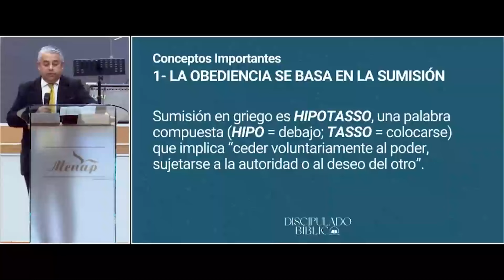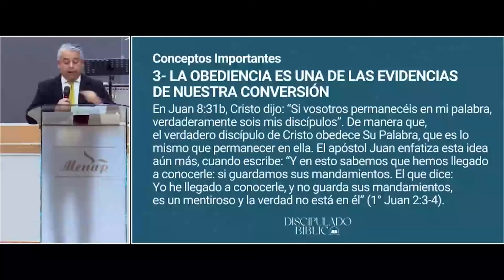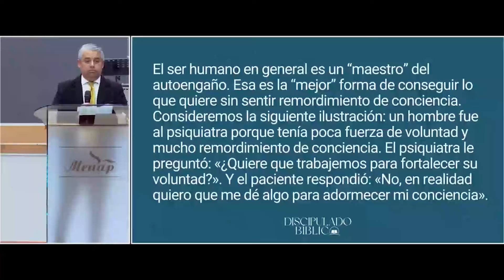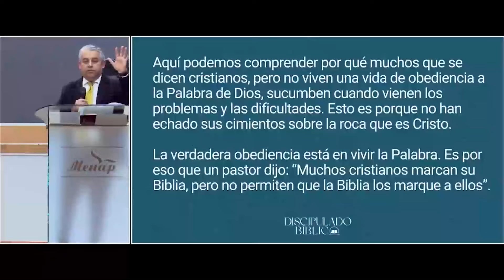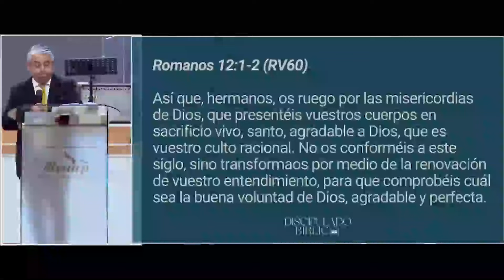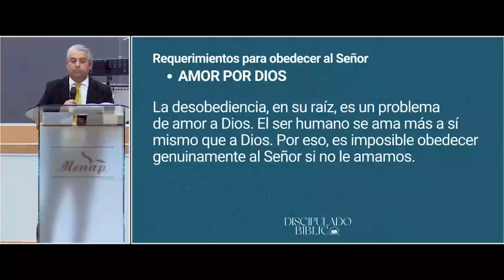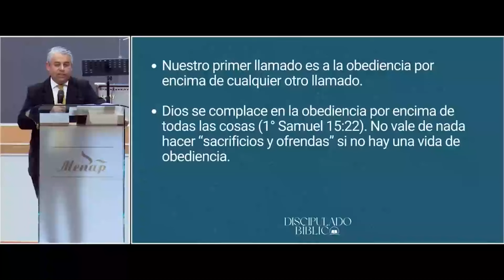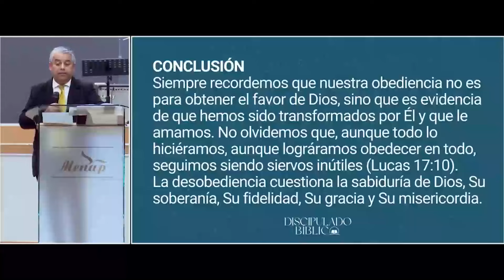Discipulado Bíblico | Clase 11, "El discípulo y su vida de obediencia" | Iglesia Menap